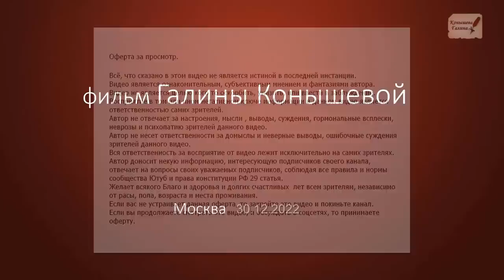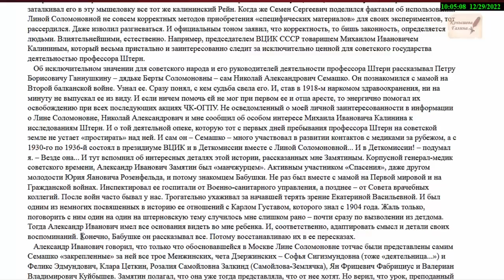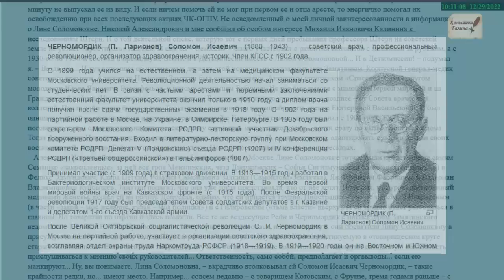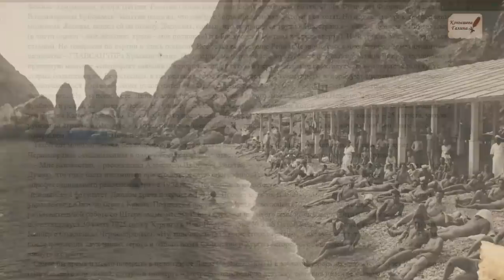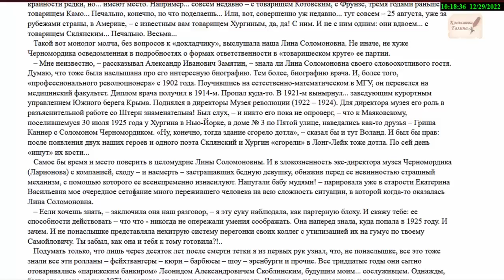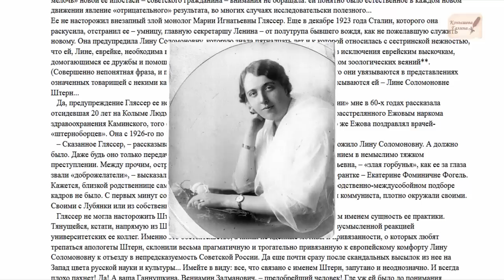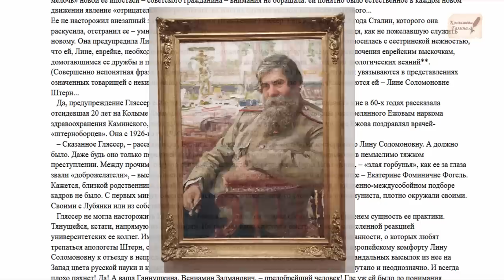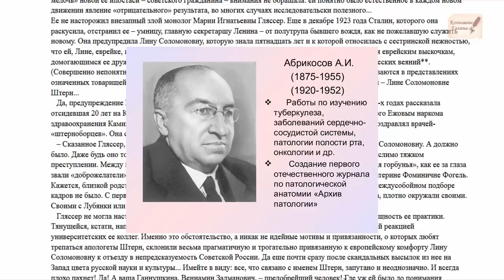Смерть Бехтерева_Шатунова. Версия ШОК 5 часть. Дневники Додина.Выводы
Бехтерев Шатунов Додин 5 часть ШТЕРНПродолжаем расследование смерти академика Бехтерева которая имеет один почерк со смертью Юрия Шатунова. Это 5 часть по воспоминаниям Вениамина Додина, человека, который незадолго до своей смерти решил опубликовать свои дневники, и там ошеломляющая и жуткая информация о том, что творила академик Штерн под прикрытием ЦЕКУБУ, под прямым прикрытием Калинина. Про детский латышский дом №2 на Новой Басманной, который был расформирован только в 1940 году.Подводя итог этих 5 серий да и предыдущих, как смерть Бехтерева связана со смертью Шатунова, а так же Высоцкого?Что открыл Додин? То, что есть спец врачи, которые курируют всех высокопоставленных людлей, а так же очень значимых в социуме людей. И если эти люди, становятся неугодны мафии, мировому кагалу, мешают или становятся опасны, то к ним подсылают неких знакомых, из ближнего круга и «доверенных» лиц. Которые могут поднести яду, а потом появляются врачи скорой,  а те врачи, которые пытаются спасти жизнь , устраняются.
Поддержать автора канала карта сбербанка 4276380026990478